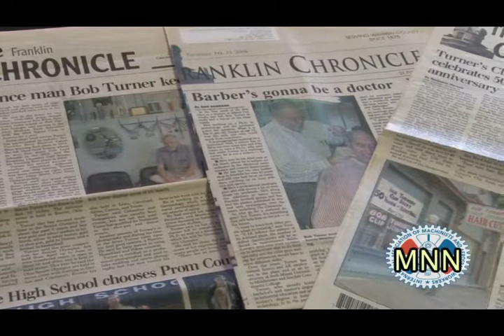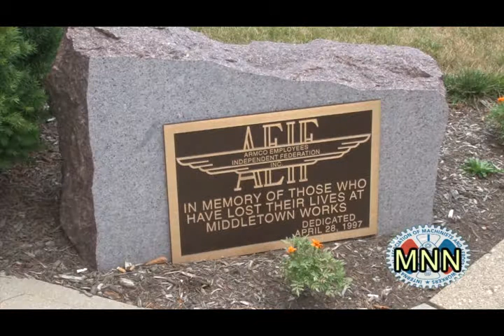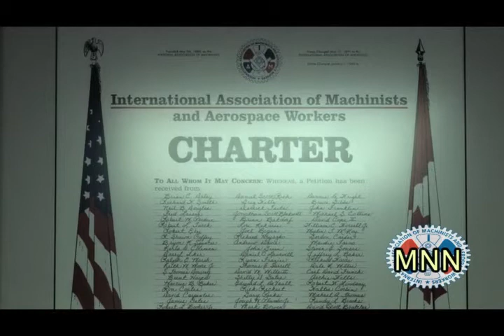50 Years of Union Pride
Bob Turner is one of a kind.  Around his neighborhood in the southwestern part of Ohio, he's known as a sort of renaissance man.  That's because in his 80 years, Bob has done it all.